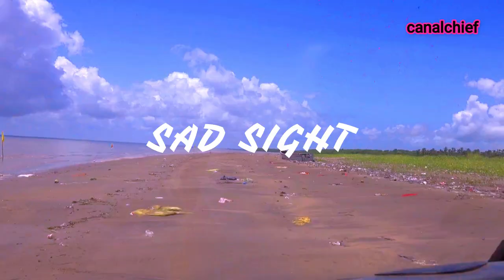No. 63 Beach | We From 🇬🇾 GUYANA Tour